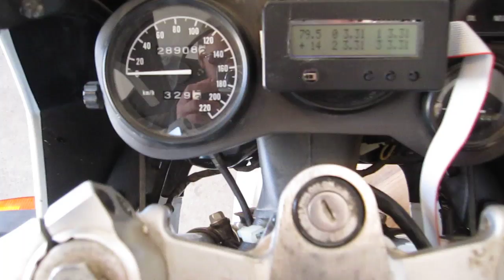#1: 300+ km on the clock!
The bikes got ~330Km on the clock now!

I'm in the process of deciding on a helmet cam. I plan on getting one soon.

I'm also selling my old motor... a series wound DC (A00-4009), perfect condition. If anyone is looking for a motor let me know!

A lot of funny things have happened already and I wish I got them on camera. Most people around here are pretty intelligent and figure out the bike is electric pretty quick.

Bike Specs
Motor - ME-1003
Controller - Alltrax 7245
Batteries - LiFePO4, 70AH, ~80V
BMS - Custom
Chain - 428 O-Ring
Gearing 15T Front, 55T Rear
Range ~100km
Top Speed ~130km/hr